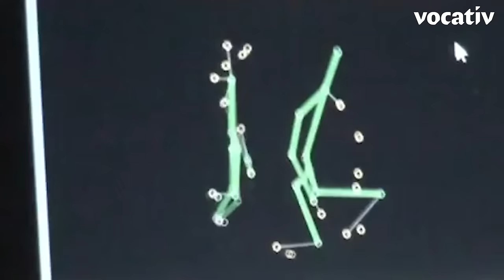Meet A Real Team Of Female Ghostbusters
As the Fay family prepared for a short weekend getaway, they loaded the minivan with an ice chest full of refreshments, a box of granola bars and chips, camcorders, a haunted doll, and eight aluminum briefcases filled with ghost-hunting equipment
“Alright girls, here’s the recon,” Linda Fay says from behind the wheel, “We’re going to the Saxon Manor in Brooksville. Frank Saxon was a Civil War hero and he built this house for his wife, Tululu Hope in 1877. People think he might still be there.”
Linda is the matriarchal leader of Female Paranormal Investigators (FPI) a team of ghost hunters based in Tampa. Linda claims she’s been able to see spirits ever since her deceased mother visited her at the age of eight. But she kept this ability a secret until seven years ago, when she finally came out as a clairvoyant. To Linda’s surprise, the family embraced her sixth sense.

Her sister and daughters started joining her on ghost hunts.  Eventually, paranormal investigation turned into a full-blown family hobby, as some of the other women realized they also sensed spirits. On a typical hunt, Linda is accompanied by her sister, Marilyn, and her daughters, twins Kendal and Kelsey, and Kaitlyn, affectionately considered the skeptic of the group (the oldest sibling, Keegan, is currently away, getting a graduate degree in psychology). The family came up with a name, a uniform (purple and black), and a YouTube channel. The FPI team investigates the homes of people disturbed by mysterious sounds, appearances, or bodily harm, but sometimes they reserve entire evenings in empty buildings that have a reputation for being haunted. They’ve been looking forward to investigating the Saxon Manor for months.
“We’re a close-knit family. We all love scary movies, we all love hanging out together, we love traveling,” says Kaitlyn. “So it’s the perfect hobby as a family.”